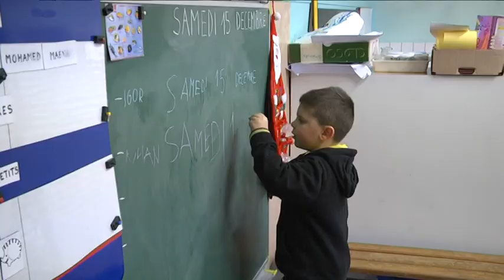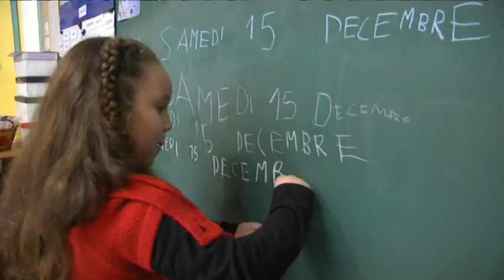Marché de Noël à la maternelle du Rond Bois - 17 décembre 2012